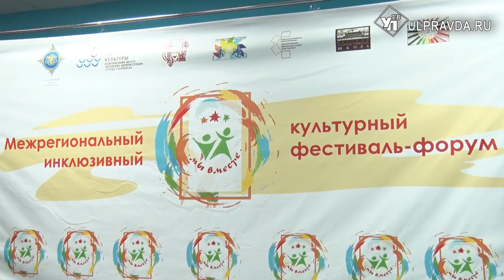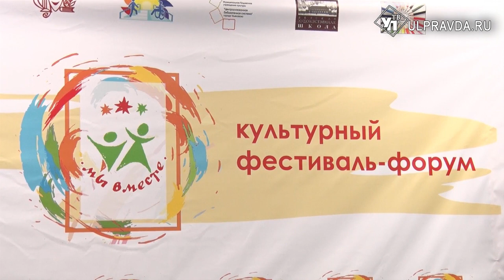С безграничными талантами. В Ульяновске прошел инклюзивный фестиваль «Мы вместе»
С ограниченными возможностями здоровья, но с безграничными талантами. В завершении декады инвалидов во Дворце Культуры «Руслан» состоялся инклюзивный форум «Мы вместе».